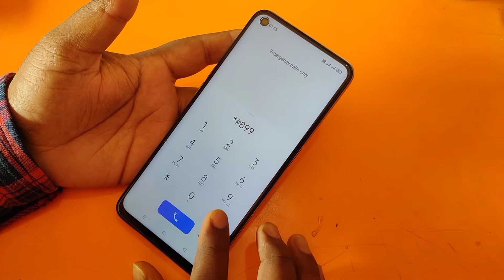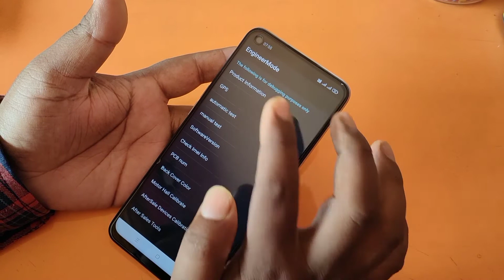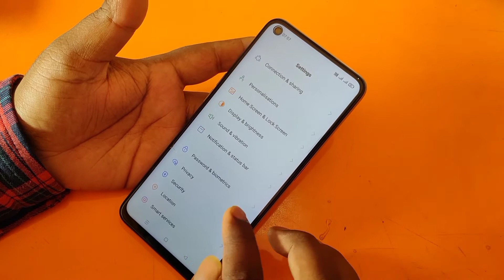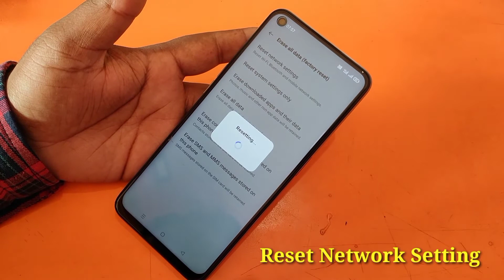All Oppo Android 12 Hard Reset Without Pc | Oppo Mobile Ka Lock Kaise Tode Android 12 | May 2022